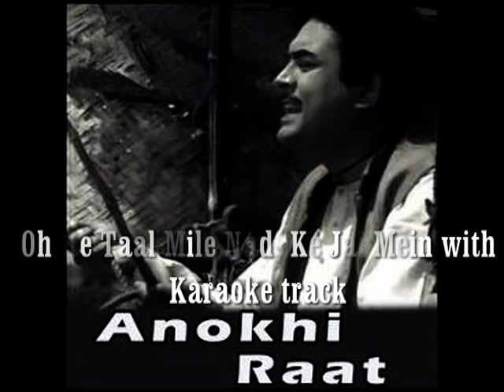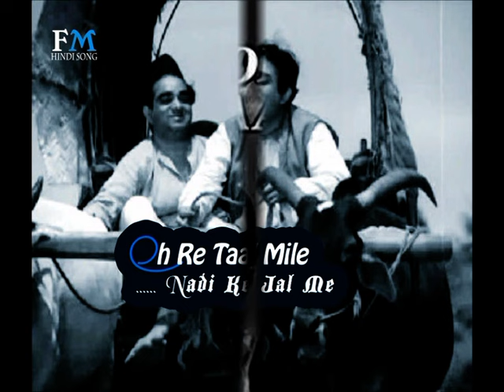Oh Re Taal Mile Nadi Ke Jal Mein...cover song.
This song was originally sung by Mukesh Ji in Anokhi Raat (lit. 'Strange Night')  a 1968 Hindi film produced by L. B. Lachman and L. B. Thakur and directed by Asit Sen. The film stars Sanjeev Kumar, Zaheeda Hussain, Aruna Irani, Keshto Mukherjee and Parikshit Sahni. It has music by Roshan and Salil Chowdhury, with the former being the song composer and the latter being the film score composer. The film's  other  outstanding songs are "Mahalon Ka Raja Mila", "Mile Na Phool To", and "Dulhan Se Tumhara Milan Hoga".